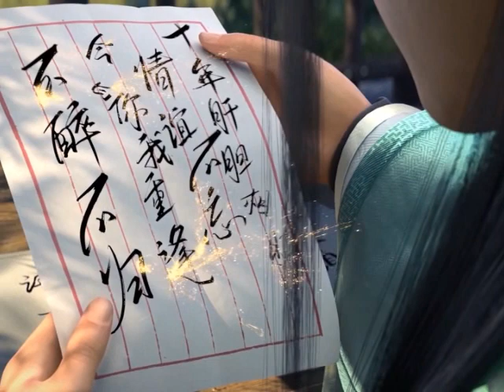มหายุทธทลายสวรรค์ ตอนที่82